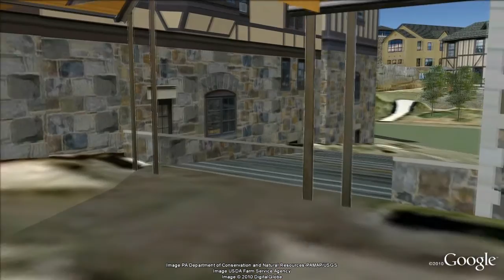Hackley School Google Earth Video